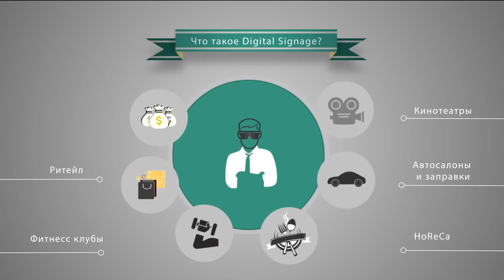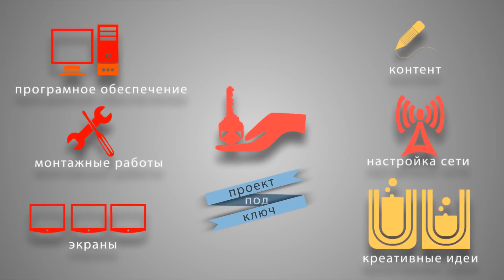Digital Signage in Cinema/Digital Signage в кинотеатрах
Мы подготовили для вас короткую видеопрезентацию с инфографикой о специфике использования digital signage в кинотеатрах! Надеемся видео ответит на все ваши вопросы о технологии. Детальная информация на нашем сайте

We've prepared a short video presentation with infographics about the specifics of using digital signage in cinemas! We hope the video will answer all your questions about technology.